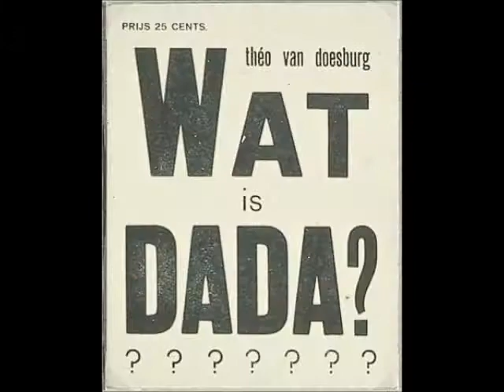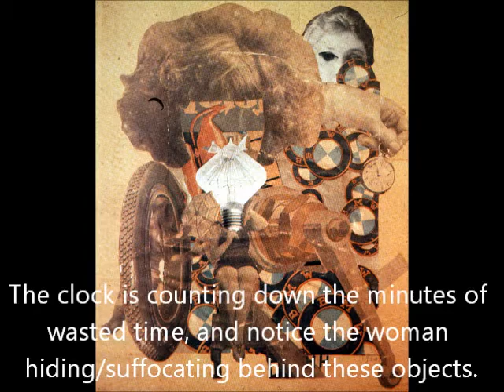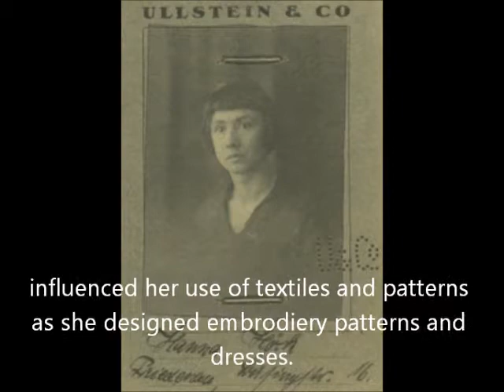hooooch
Hannah Hoch